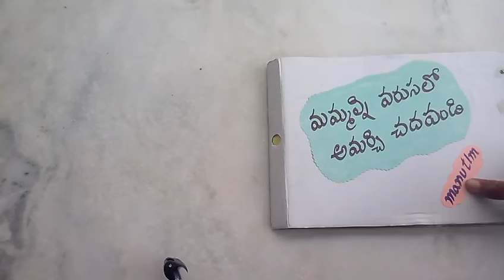Telugu TLM పద్య పాదాలను వరుసలో అమర్చి చదవడం